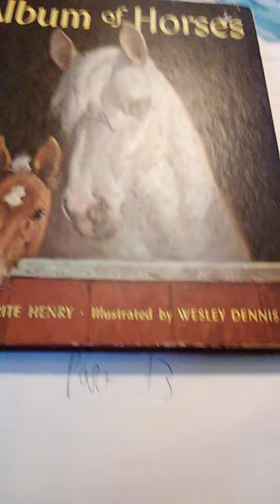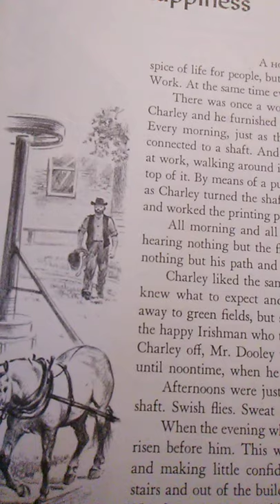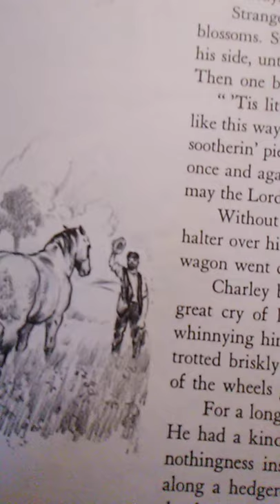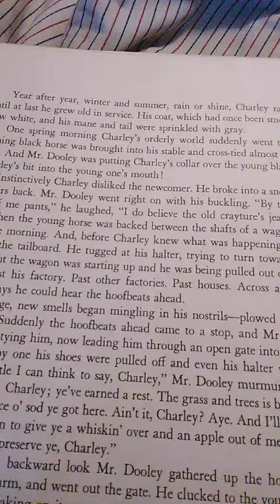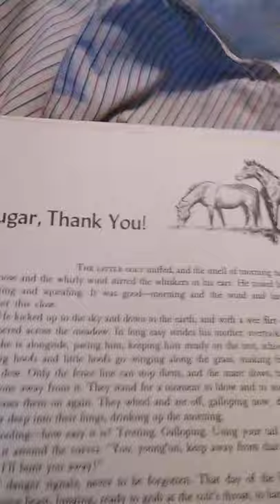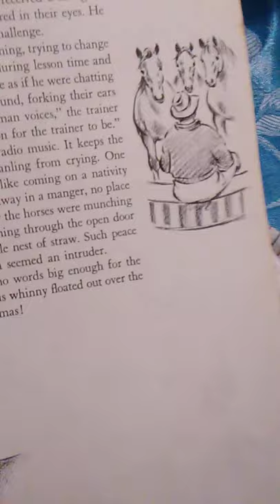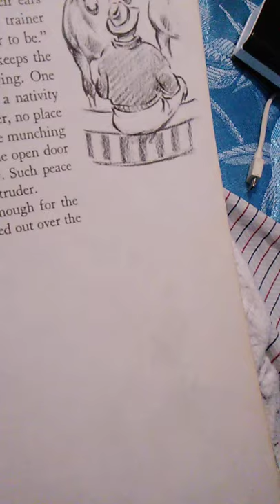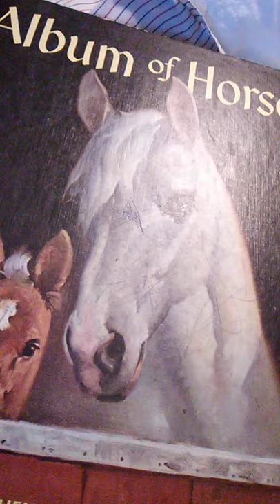Reading "Album of Horses" by Marguerite Henry part 13!!!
"Album of Horses" is by Marguerite Henry and illustrated by Wesley Dennis!  This is an original copy of the book from 1965.

"Live Report" is copyright to Toby Fox and from the "Undertale" video game.  Permission is given in the game's coding to use songs from the game.

In this episode we read:

The Routine of Happiness
No Sugar, Thank You